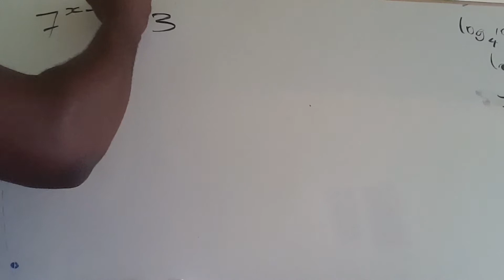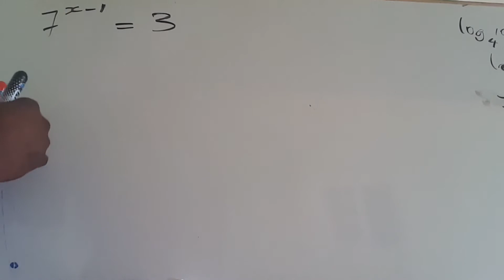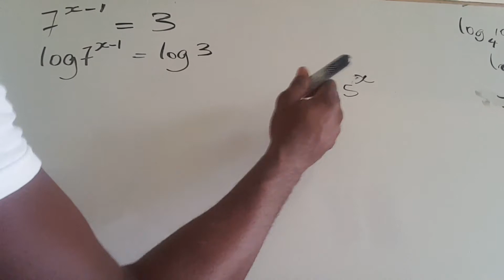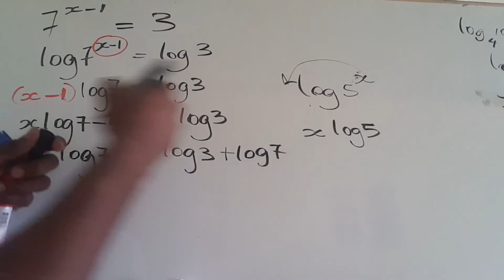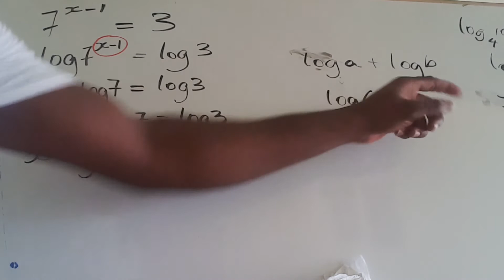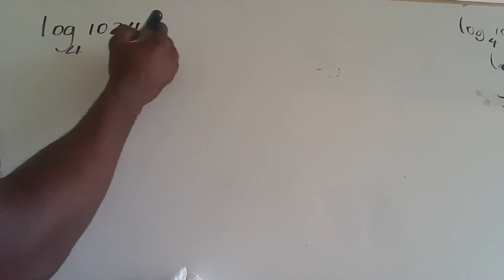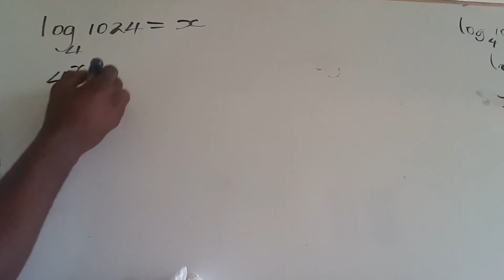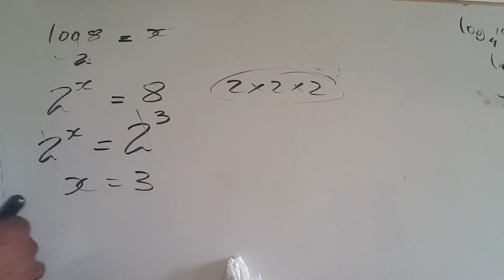Solving Logarithmic Equations Part 2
In this video we are showing the relationship between exponential functions and logs. We looked at how logs are used to solve problems when we are unable to write both sides of the of the equations using the same base.